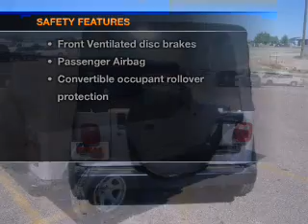2005 Jeep Wrangler - Amarillo TX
Year: 2005
Make: Jeep
Model: Wrangler
Trim: Sport
Engine: 4.0 liter inline 6 cylinder 12 valve
Transmission: 4-Speed Automatic
Color: Bright Silver Clearcoat Metallic
Mileage: 47382
Address:
7800 I-40 West